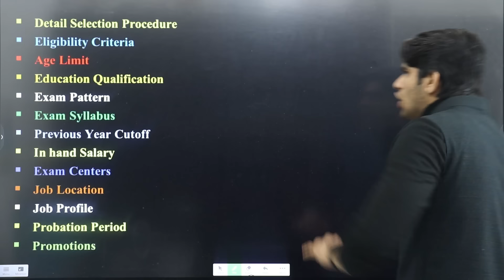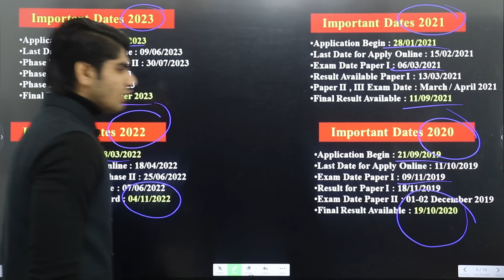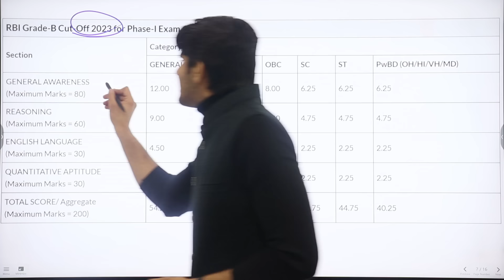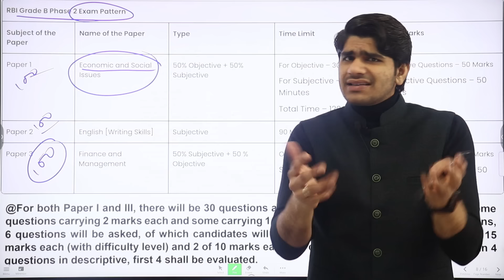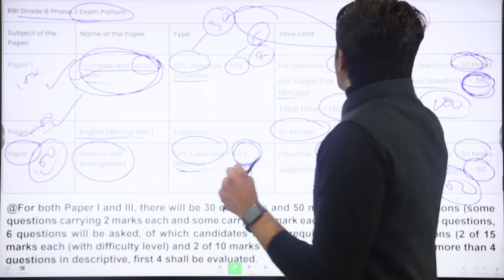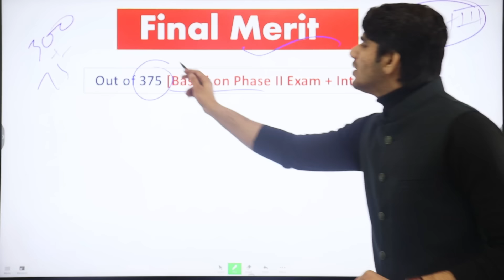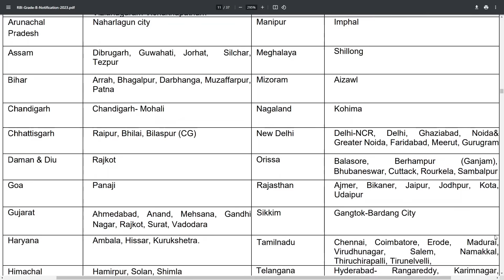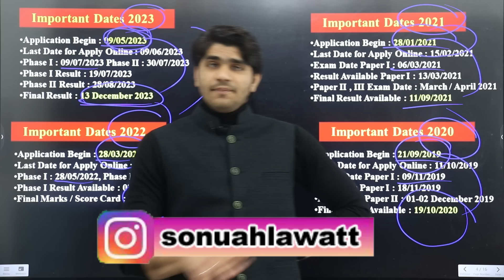इस नौकरी की करो तैयारी | Life बन जाएगी | Best Government Job Ever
4 Career Magazines Combo(Rs.425/- Only)

GS Objective Book (Hindi)